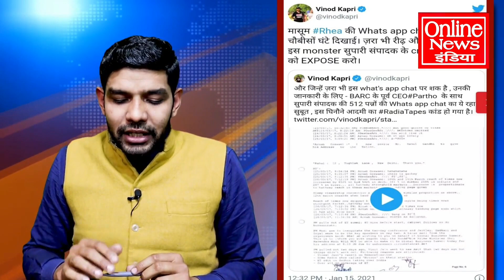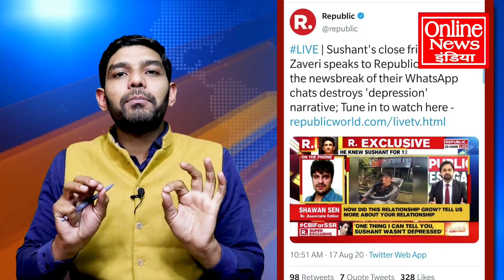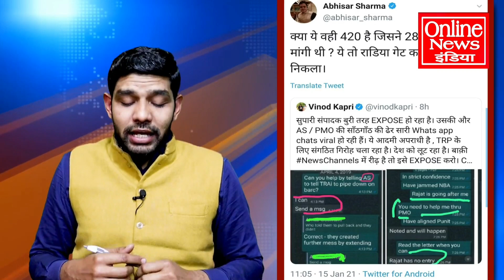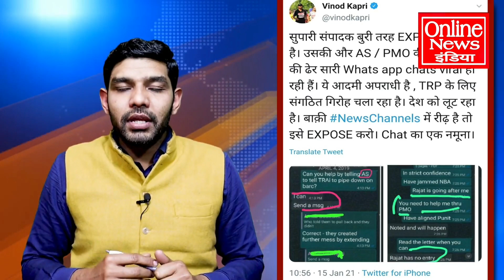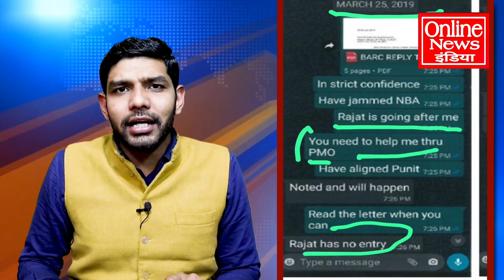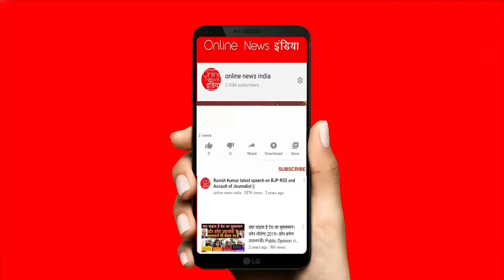अर्नब की 500 पन्नों की Whatsapp Chat हुई लीक, फिर से जेल जाने की तैयारी से हडकंप